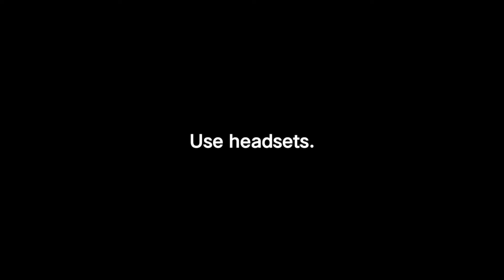Behind the scenes of a music video